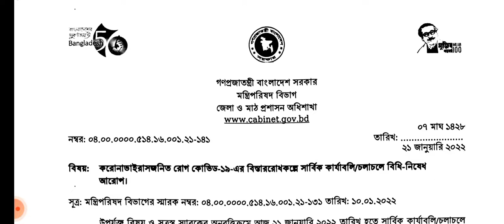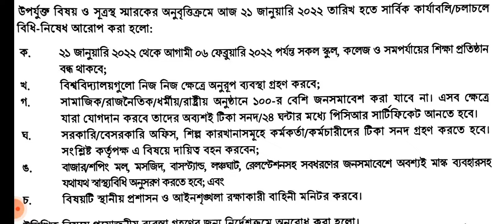প্রাইমারি শিক্ষক নিয়োগ প্রার্থীদের জন্য দুঃসংবাদ!স্কুল কলেজসহ সবশিক্ষা প্রতিষ্ঠান বন্ধ ঘোষনাcorona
স্কুল কলেজ বন্ধ ২১ জানুয়ারি থেকে ৬ ফেব্রুয়ারি পর্যন্ত
primary job exam news
স্কুল কলেজের আজকের খবর
স্কুল কলেজ বন্ধের নিউজ